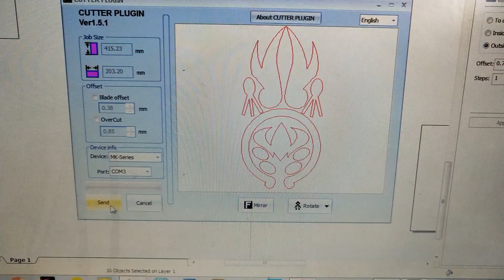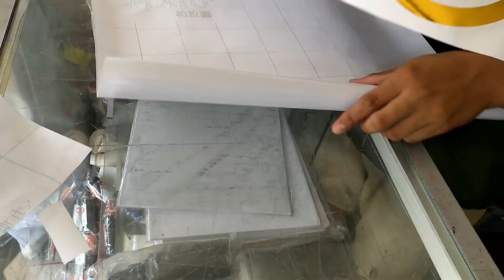KADITA Mobile Legends DIY Head dress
Feel free mga Thol na magtanong about dito. Sana makatulong ako